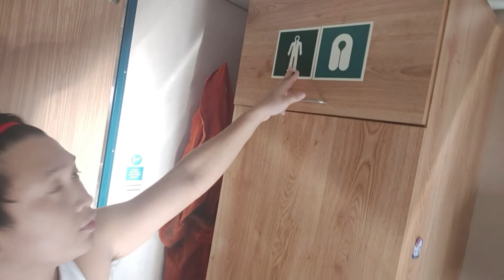QUICK CABIN TOUR "SHIP"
A QUICK CABIN TOUR..SANA MAGUSTOHAN NYU PO MGA MATE